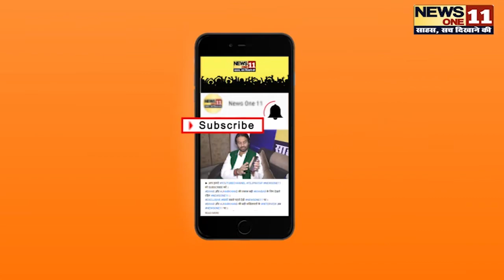Patna में पीपा पुल से टकराया सैलानियों का जहाज, कई लोग जख्मी, परिचालन बंद ...